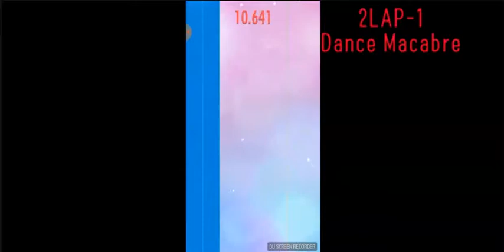Piano Tiles 2 UMOD - UCHALLENGE 6 | 11.442 TPS I someone did not like my video.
However, I was able to do 11.5 (3 crown).
Next, you can either achieve 3 crown
If you achieve more than 12TPS, we will upload.
しかし、私は11.5（3クラウン）を行うことができました。
次に、3つのクラウンを達成するか
12TPS以上の場合は、アップロードします。
하지만 11.5이상 (3왕관)을 할 수 있었다.
다음엔 3왕관을 달성하거나
12TPS 이상 달성하면 업로드 예정이다.